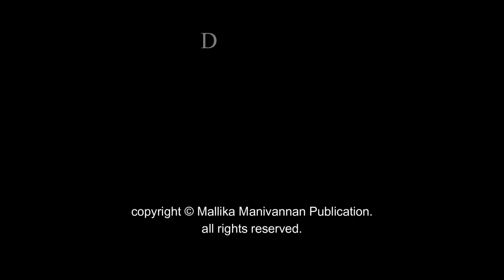Veelvaenendru Ninaiththaayo (Part 1) by Mallika Manivannan | Mallika Manivannan Publications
Enjoy the full story of Veelvaenendru Ninaiththaayo (Part 1) by Mallika Manivannan.